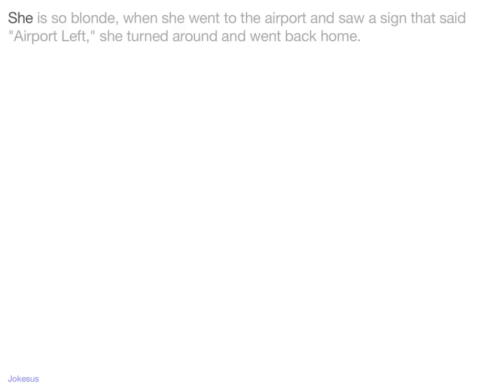Jokes - She is so blonde, when she went to the airport and saw a sign that said "Airport Left," she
Joke :
She is so blonde, when she went to the airport and saw a sign that said "Airport Left," she turned around and went back home.